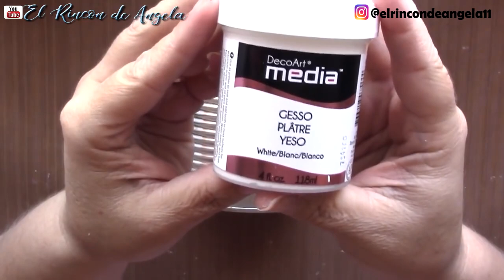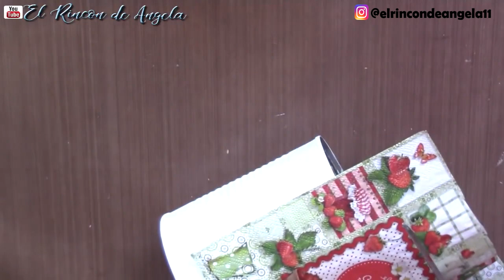LATA RECICLADA MUY FÁCIL* DECOUPAGE * Diy manualidades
Lata reciclada con decoupage sin arrugas muy fácil* Diy manualidades
DECOUPAGE**

C/Leon,3(POLIGONO IND.
Cabo Calleja
Fuenlabrada (MADRID), ES 28947